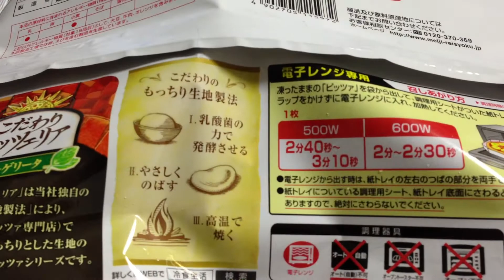冷凍ピザ マルゲリータ レンジで簡単調理 PIZZA イタリアン